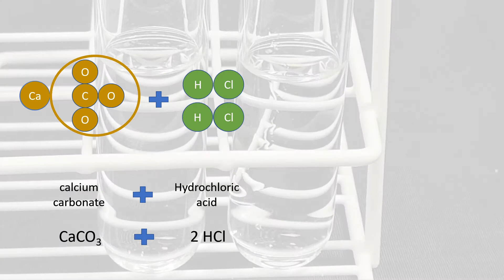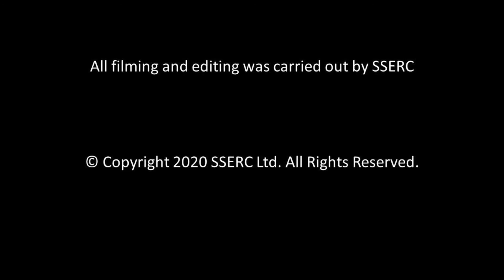Carbonates in acid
The reactions of calcium and copper carbonate in dilute acid